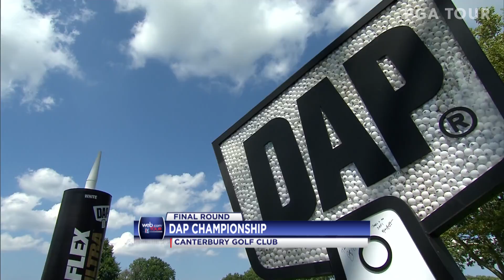Highlights | Round 4 | DAP Championship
In the final round of the 2018 DAP Championship presented by NewBrick, Kramer Hickok finished with the course’s 72-hole record and his first career win on the Web.com Tour.

Welcome to the Web.com Tour channel where you'll find highlights, recaps and features from the Web.com Tour, the path to the PGA TOUR.